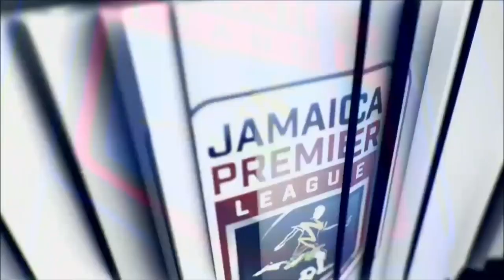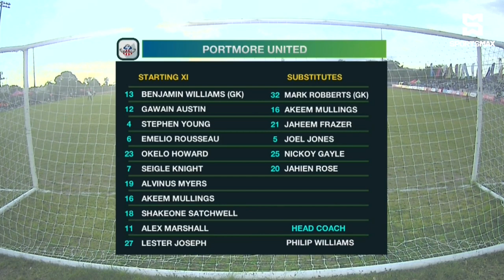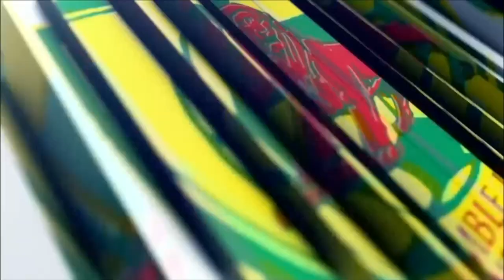MD 19 Dunbeholden FC vs Portmore United FC 1-3 Highlights March 19, 2023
Match Day 19 Highlights - DFC vs PMUFC
Powered By: @DigicelJamaica